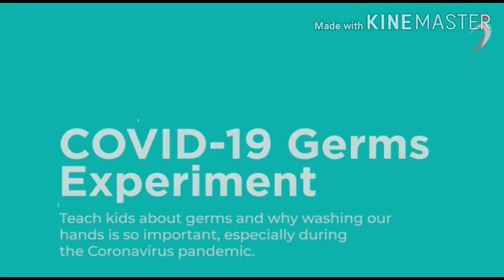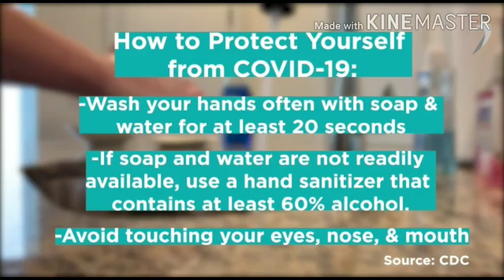Covid 19 Experiment by Mr Karmendra Bhardwaj